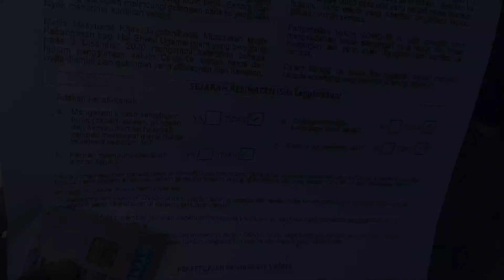AKHIRNYA ADAWIYAH CUCUK VAKSIN🌹|| Tengok muka nak menangis😭